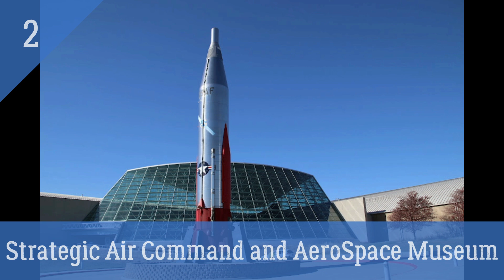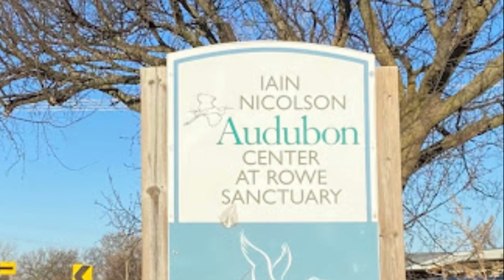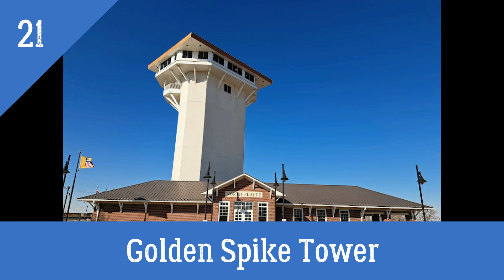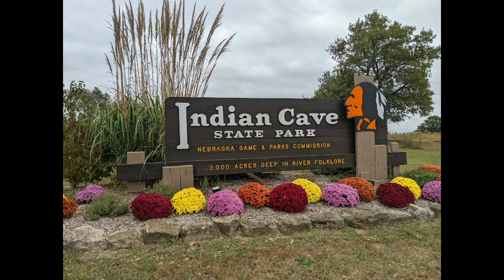Lugares turísticos para visitar en Nebraska: Top 25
🗽 Turismo en USA

¡Muchas gracias!😀